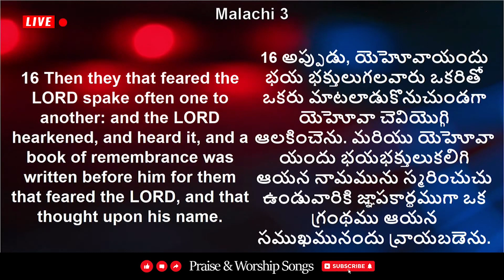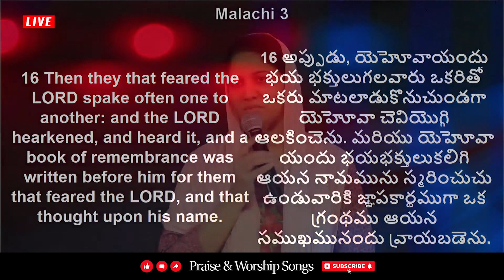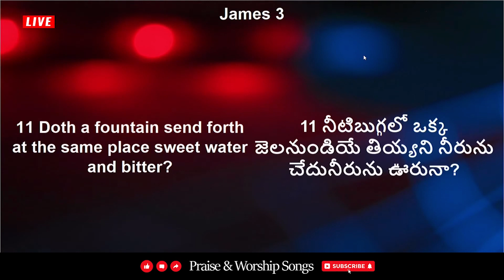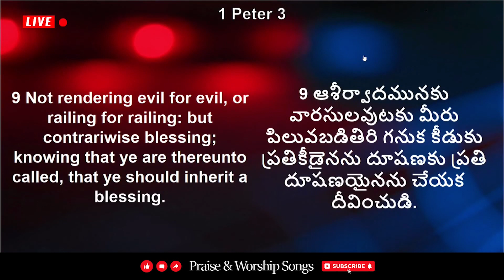ఈవిధముగా మాట్లాడండి మంచి పేరు వస్తుంది | Short MESSAGE | Sis Blessie Wesly garu